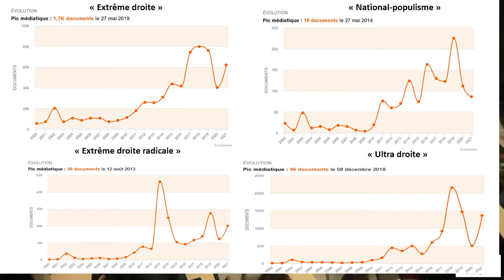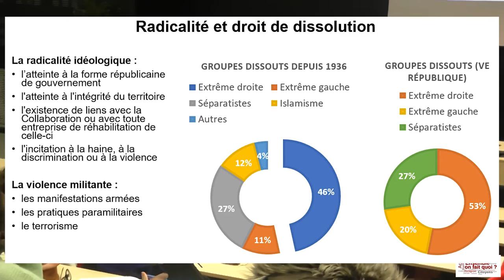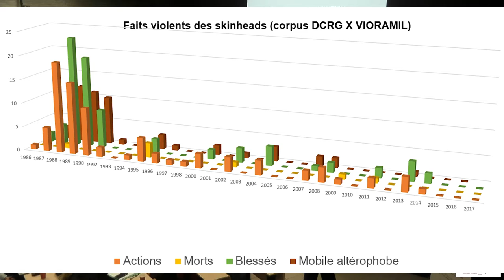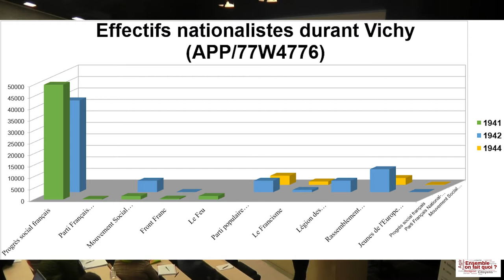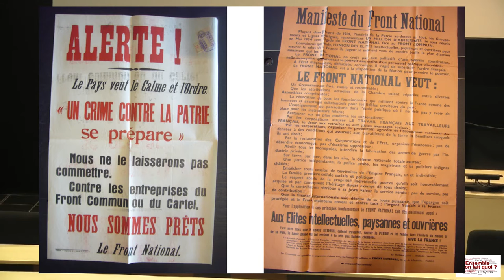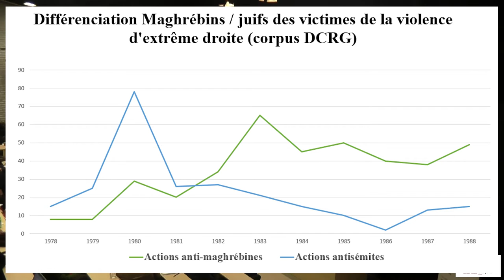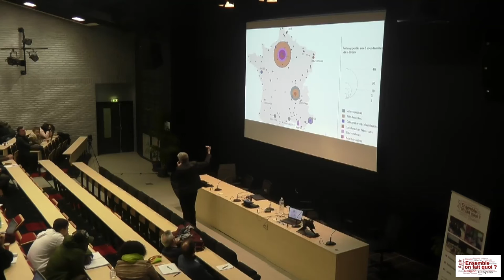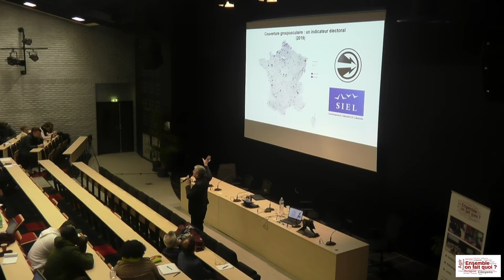Conférence Nicolas LEBOURG, "La radicalisation de droite" - 12 décembre 2022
Conférence du collectif Ensemble On Fait Quoi ? à l'IRTS Hauts-de-France.